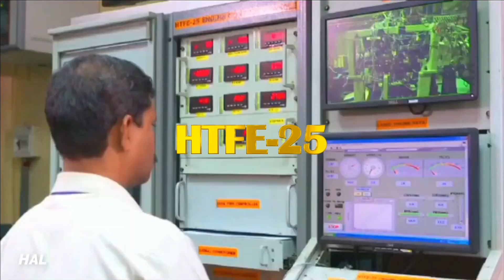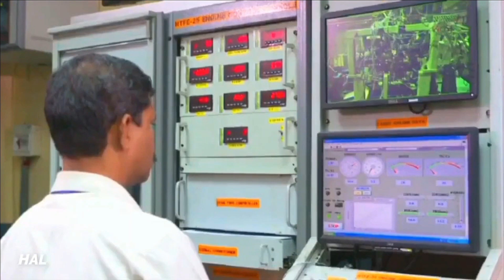HAL gets new design & test facility for HTFE-25, HTSE-1200 & IMRH engine